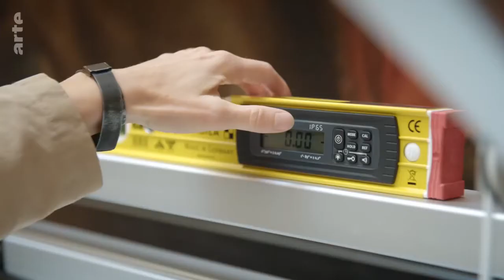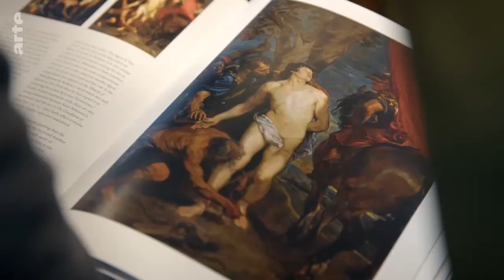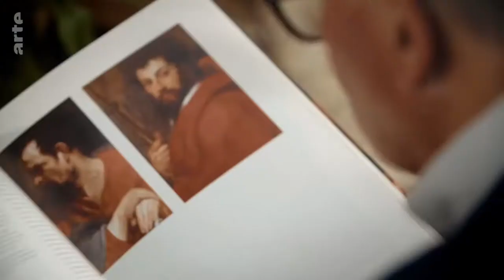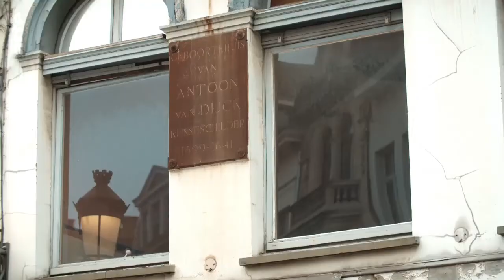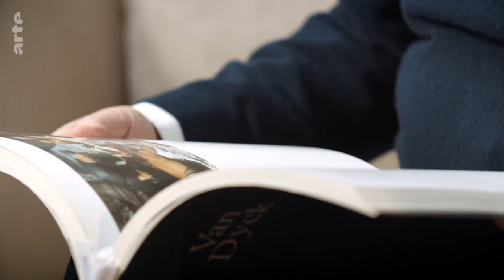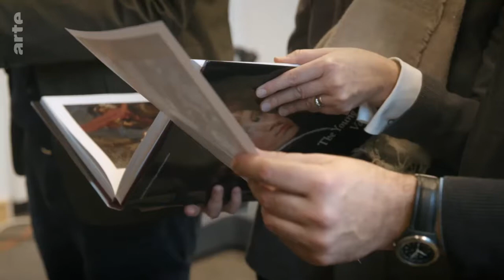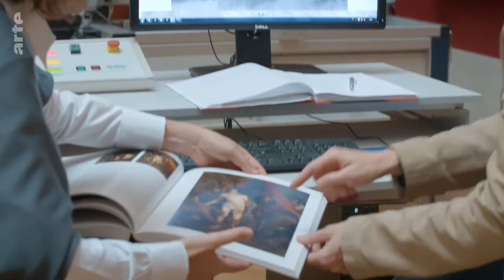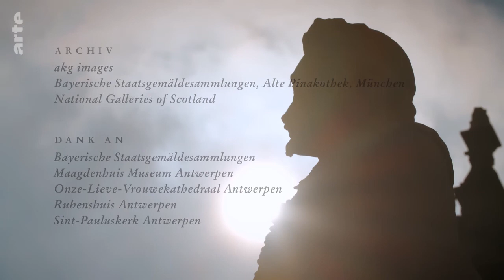Van Dyck –Ruhm und Rivalität im flämischen Barock Doku (2019)